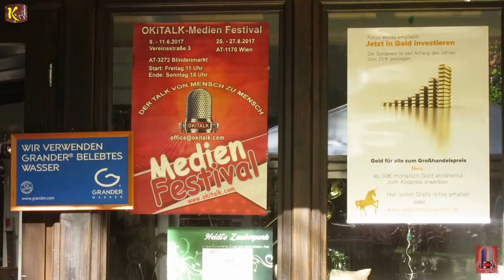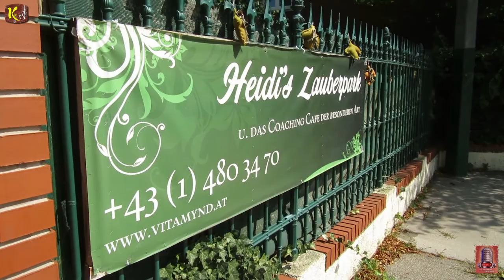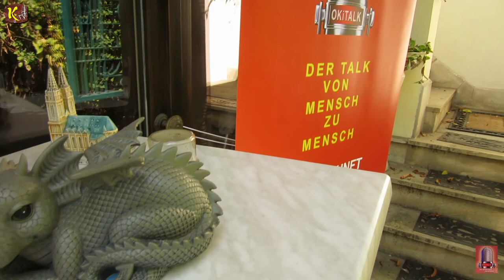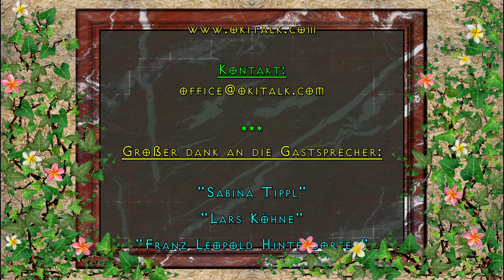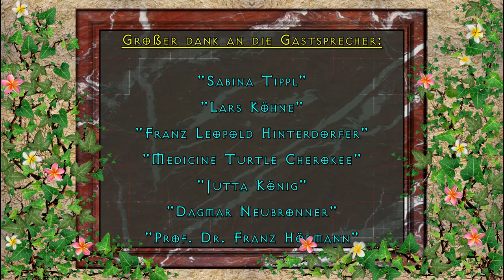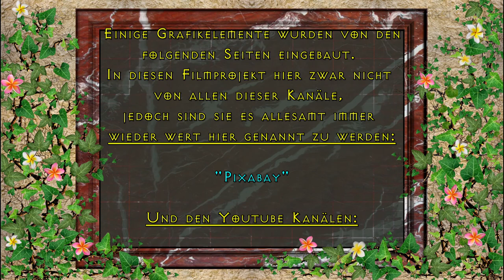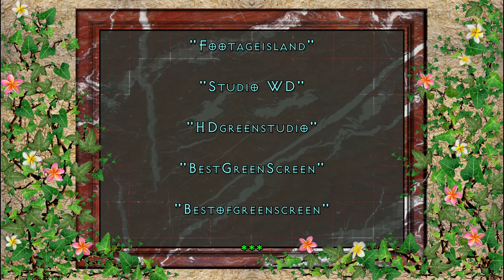2. OKITALK Medienfestival - TEIL 6 - MAKING OF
2. OKITALK Medienfestival - TEIL 6 - MAKING OF - OUTROIMPRESSIONEN

Radio OKITALK

UND

KRYPTO. TV

HEIDI´S ZAUBERPARK

in WIEN

Dagmar Neubronner

Elea Orly

Franz Roithinger

Franz Suppanz

Jutta Belle

Harald Janisch

Doris Widhalm

Mostviertler Energethikermesse

Lars Köhne

Leo Gabriel

Sabina Tippl

Morning SNowflake

Another Day